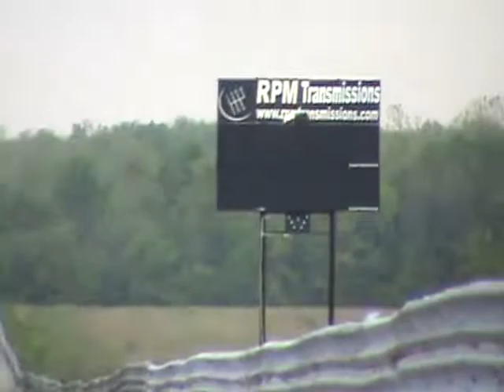Yellow Gsxr grudge racing NHDRO 5-14-11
Yellow suzuki Gsxr with skull helmet rider grudge racing against full drag bikes, and Hayabusa with no clocks in Muncie, Indiana NHDRO 5-14-11